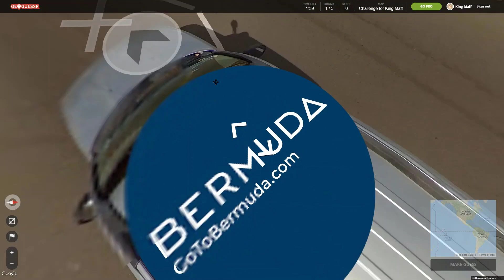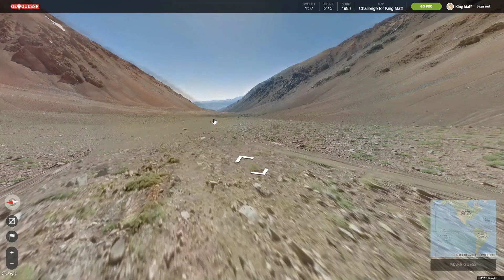Geoguessr - I HAVE MY OWN MAP!!!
We didnt win, but it was totally worth trying!

I do hope you all enjoyed watching!